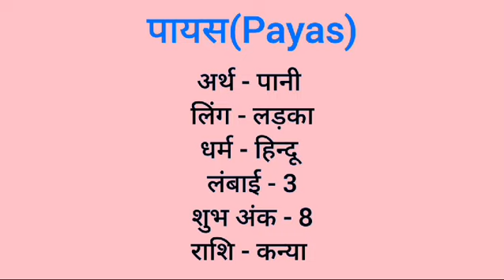Payas name meaning in hindi | payas naam ka matlab kya hota hai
Payas naam ka matlab
Payas meaning in hindi
Payas naam mane k